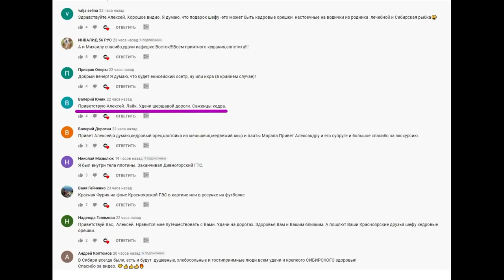Выгрузили, загрузили и разыграли "Ниву"!!! Вот так надо возить дерево!!! $762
Как мало человеку нужно для счастья-выгрузиться и загрузиться за один день...